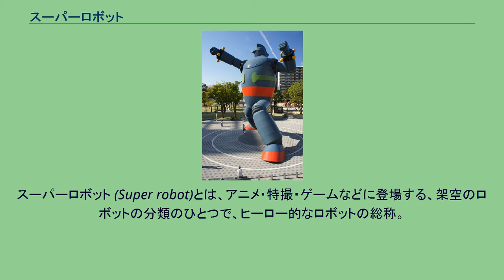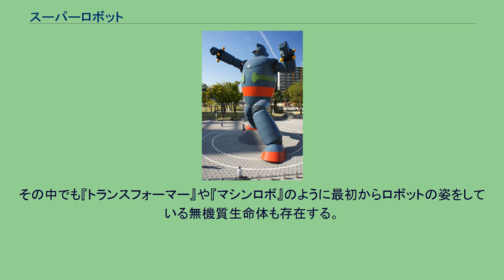スーパーロボット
スーパーロボット (Super robot)とは、アニメ・特撮・ゲームなどに登場する、架空のロボットの分類のひとつで、ヒーロー的なロボットの総称。
超科学的な巨大人型ロボットとして描かれることが多い。
『マジンガーZ』ではオープニングテーマ曲の歌詞にも「スーパーロボット」が書かれており、代表とされる。
対義的な言葉としてリアルロボットがある。
超高性能ロボットの呼称。
具体的には、悪と戦うスーパーヒーロー的に描かれているものを指す。
明確な定義はないが、おおむね以下のような特徴を持ったものが多い。
など、おおむねその作品の世界に置けるヒーローや救世主、「人知を越えた力」を「ロボット」という形に具現化した存在ともいえるため、「ヒーローロボット」とも呼ばれるが、概念的なものであり、例外も存在する。
スーパーロボット大戦シリーズのプロデューサーである寺田貴信はスーパーロボットとリアルロボットの境目を「説明できるエネルギーで動いているか」であると語ったことがある。
スーパーロボット大戦シリーズには当初からスーパーロボット作品だけでなくリアルロボットとされる作品からの出演があり、一部の作品は主人公をスーパーロボットに乗るスーパー系、リアルロボットに乗るリアル系から選択でき、主人公機のゲシュペンストにもリアル系とスーパー系の2系統のパラメーターが用意されている。
ストーリーの根幹や難易度には影響がなく、序盤の展開が若干異なる程度である。
エイケンの『UFO戦士ダイアポロン』、ワコープロの『合身戦隊メカンダーロボ』、日本アニメーションの『ブロッカー軍団Ⅳ マシーンブラスター』と『超合体魔術ロボ ギンガイザー』はスーパー系に分類され得るが、スーパーでもリアルでもないミラクルロボットという分類を掲げている。
スーパーロボットという言葉自体は古くから存在していた。
例として、1963年に連載開始された『8マン』で、8マンが「スーパーロボット」と呼ばれていたことや、1968年に放送された『ウルトラセブン』第14・15話において登場した巨大ロボット・キングジョーが「ペダン星人のスーパーロボット」と呼ばれていたことなどが挙げられる。
スーパーロボット／リアルロボットという種別の区分概念として使用されたのは、テレビゲーム『第4次スーパーロボット大戦』が最初である。
そもそもこうした「スーパー」という語も、元はアメリカのコミック作品「スーパーマン」の影響があり、「スーパーカー」という言葉に代表されるように、極めて顕著に強力な存在を表現する際、和製英語的に「スーパー○○」という表現は一般的に日本語で行われていたものである。
それ以降の『スーパーロボット大戦シリーズ』においては、この分類は基本的に同作におけるロボットの性能によって分類され、防御力が高く回避率が低いロボットをスーパーロボットないしはスーパー系、逆に防御力が低く回避率の高いロボットをリアルロボットないしはリアル系と呼称する（ただし、原作での描写とは必ずしも一致していない）。
鉄人28号モニュメント（神戸市） 本概念の先駆けとして、横山光輝の『鉄人28号』が存在する。
この作品は日本における巨大ロボット作品すべての原点ともいえる。
初出の漫画作品では鉄人28号は、大日本帝国が起死回生を狙って製造した決戦兵器で、鉄人を操るリモコンの争奪戦、リモコンの使用者によっては正義にも悪にもなった。
後にアニメ作品などが製作されるにあたり、いわゆる「正義の味方の主人公の相棒」という設定が前面に出され、スーパーロボット的作風が確立した経緯を持っている。
後に、永井豪原作の『マジンガーZ』の登場により、巨大ロボットに人間が乗り込んで操縦するという手法が確立し、この作品の登場によって主人公とロボットの一体感、擬人化がなされた。
そのほか、超兵器の装備、新兵器の追加や改造でパワーアップを図るなど、ロボットアニメの様々な基本フォーマットが『マジンガーZ』により確立されている。
これらの設定によって今日のスーパーロボットの形の基礎が出来上がった。
『マジンガーZ』以外のスーパーロボットの代表的な作品として、合体システムを確立した『ゲッターロボ』・変形システムを確立した『勇者ライディーン』などが挙げられる。
一言にスーパーロボットといっても、その機能形態は、背景となるストーリー設定で様々である。
バンダイなどの玩具メーカーがスポンサーにな...